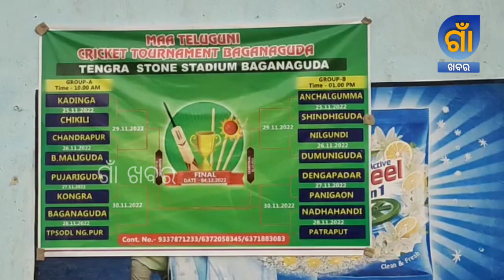ମାଁ ତେଲୁଗୁଣୀ କ୍ରିକେଟ ଟର୍ଣ୍ଣାମେଣ୍ଟର ଉଦଘାଟନି ମ୍ୟାଚରେ ବାଜିମାରିଲା କୋଡ଼ିଗାଁ ଦଳ